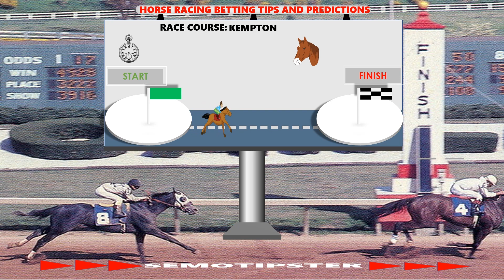Horse Racing Tips Today |17.04.2024|Horse Racing Predictions|Horse Racing Picks|Horse Racing Tips UK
Horse Racing Tips & Horse Racing Predictions:
-Newmarket
-Cheltenham
-Kempton